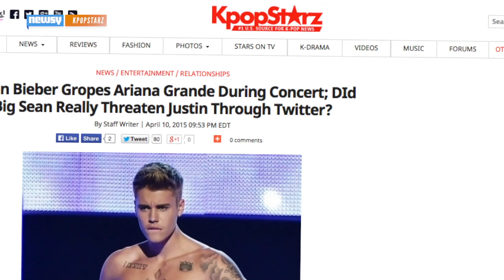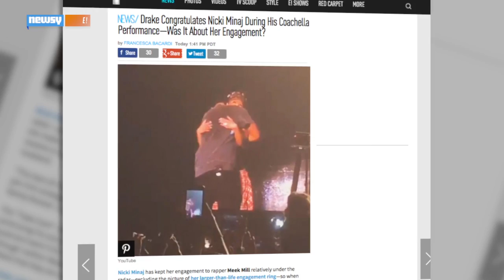Relationship Roundup: See Which Celeb Couples Have Split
Ariana Grande and Big Sean have split, Gwyneth Paltrow and Chris Martin are officially divorced, and is Nicki Minaj engaged? Allow us to explain.

Sources:
E!

Image via: Getty Images / Jason Merritt